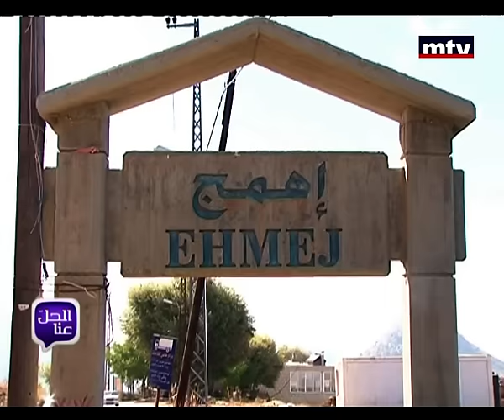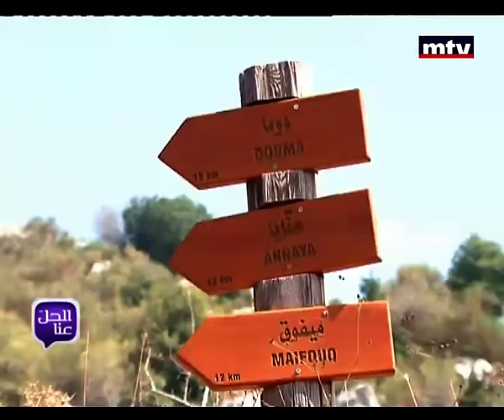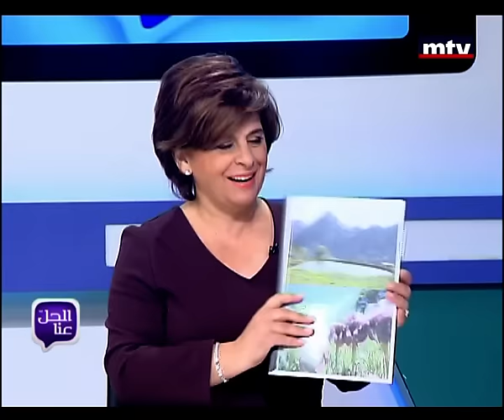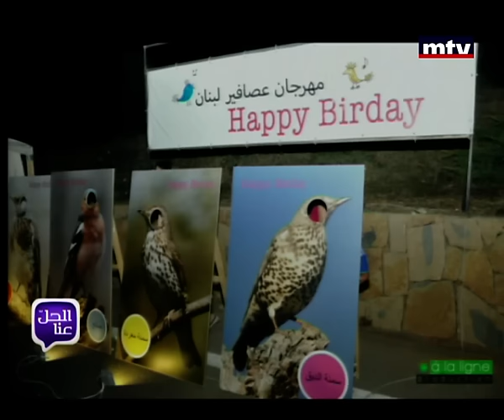Al Hal Enna - 30/10/2015